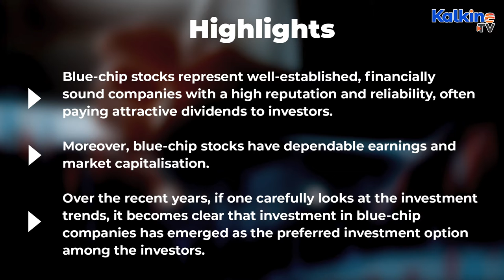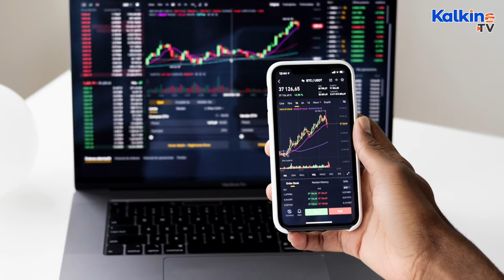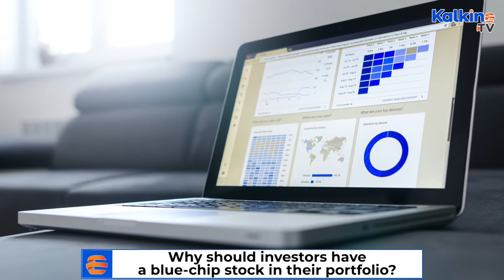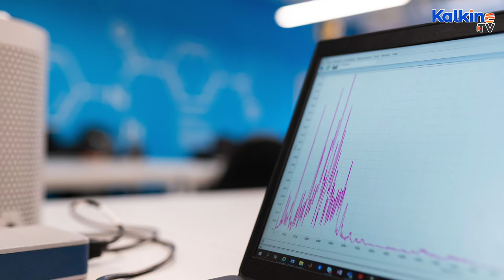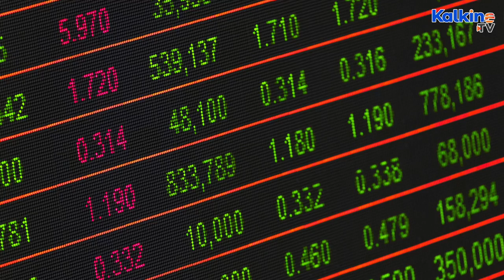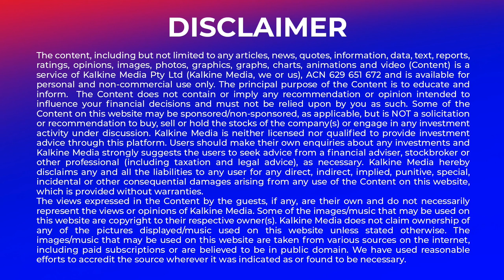Why should investors have a blue chip stock in their portfolio?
*  Blue-chip stocks represent well-established, financially sound companies with a high reputation and reliability, often paying attractive dividends to investors.
*  blue-chip stocks have dependable earnings and market capitalisation.
*   Over the recent years, if one carefully looks at the investment trends, it becomes clear that investment in blue-chip companies has emerged as the preferred investment option among the investors.